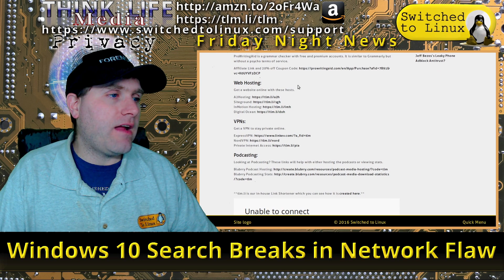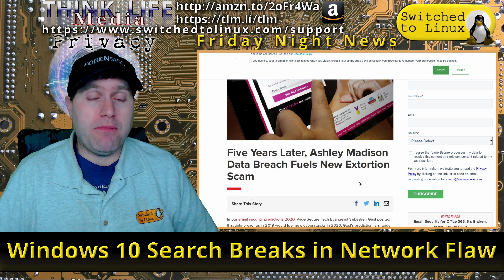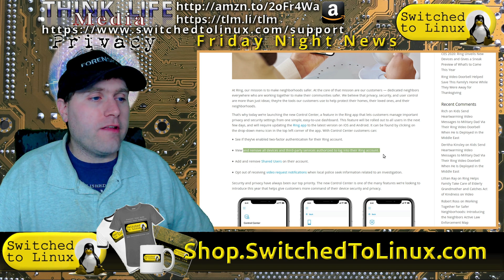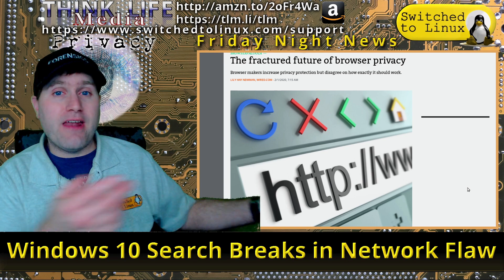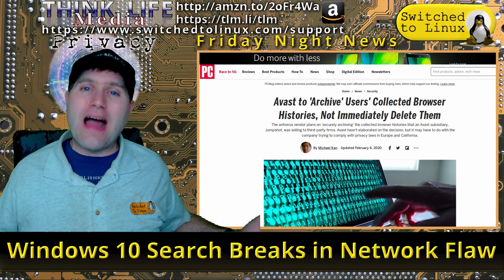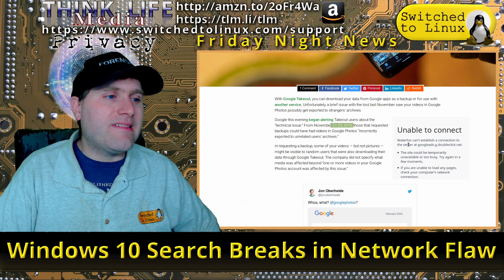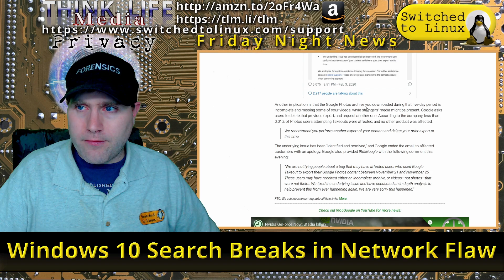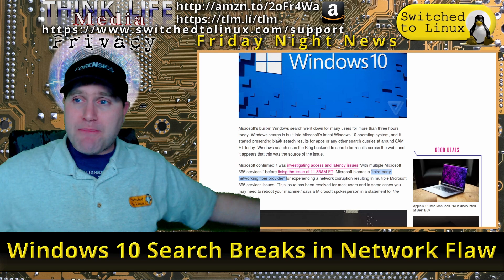Local Windows 10 Search Breaks in Network Flaw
Today in Privacy News, The Ashley Madison hack comes back for money, Ring allows us to opt out of police video requests, web browser privacy is a fractured thing, but Avast will not delete the data they collected. Our feature story is that local Windows search stopped working when a network call to Bing went down.

Support Switched to Linux!
🐸 Gab: @switchedtolinux
💡 Minds: @switchedtolinux